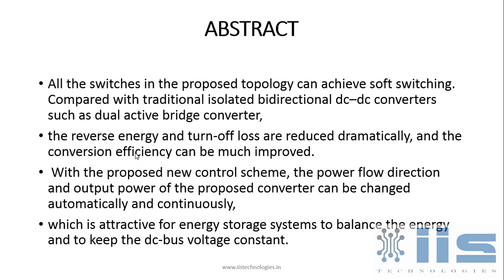A Bidirectional LLC Resonant Converter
A Bidirectional LLC Resonant Converter With
Automatic Forward and Backward Mode Transition.2015 IEEE Paper.